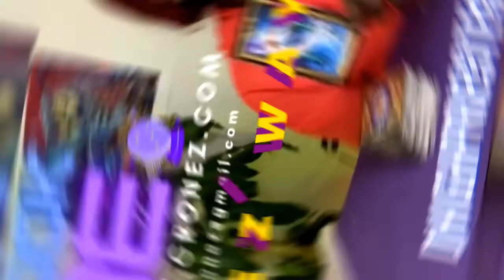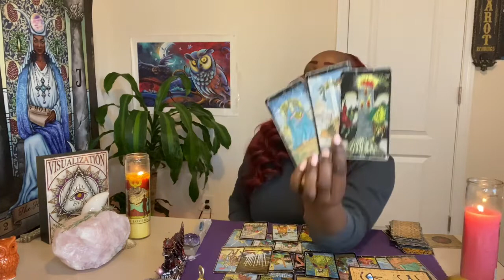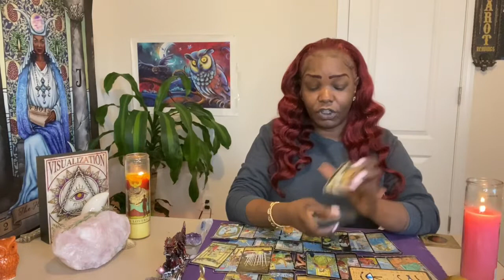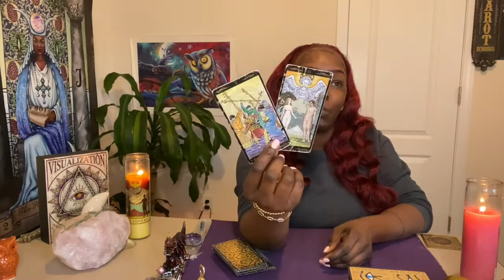A look inside Lori Harvey & MIchael B Jordan's relationship 🔮Psychic Tarot🔮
🔮Psychic Tarot Reading on Lori Harvey & Michael B Jordan

✨ Use this link to receive 15% of all orders placed with my code